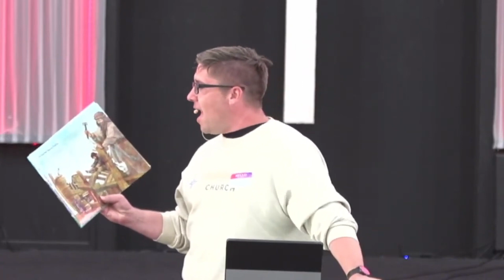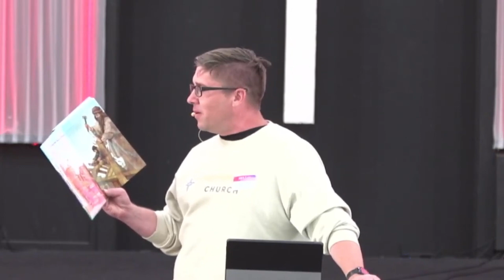A Violent God | Alex Hardt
A Violent God | Genesis 6:5-8, Genesis 7:21-22, 1 Samuel 15, Jonah 4:1-2, Galatians 2:20 | While God’s actions in Scripture may sometimes appear violent, they must be understood within the context of His redemptive plan, His desire for justice, and His ultimate expression of love through Christ.

Series Description
Welcome to our new sermon series, "Ask Me Anything?" Throughout this series, we will dive into some of the most challenging and relevant topics of our time: Doubt, Politics, Violence, Wealth, and Sexuality. These are not just issues we face in the news or see debated online—they are real, raw questions that impact our lives, our communities, and our faith journeys.

So why this series? Why tackle these hot-button topics? Because Jesus never shied away from the hard questions. He welcomed them, engaged with them, and used them to reveal deeper truths about God’s heart and His kingdom. In the same way, we want to create a space where we can ask the tough questions together, seek God’s wisdom, and discover what the Bible says about these issues that often stir controversy and conversation.

Church Info
WHO WE ARE | Moving to Connect Ourselves and Others to God.  We are a community discovering what it means to live at the intersection of faith and life.  Crossroads Church wants you to know that you have Value, Worth, and Purpose in the eyes of God.  And we want to help you Connect to God, Connect to Others, and Connect Others to God.

WE INVITE YOU TO CONNECT WITH GOD
WORSHIP | Come and see us on Sundays at 11:00am.
LOCATION | 5353 Concord Blvd, on the corner of Concord Blvd and Kirker Pass.

HELP US CONNECT OTHERS TO GOD
Help us tell the Story of Jesus to the World!
Worship music is licensed through CCLI, License # 278288.